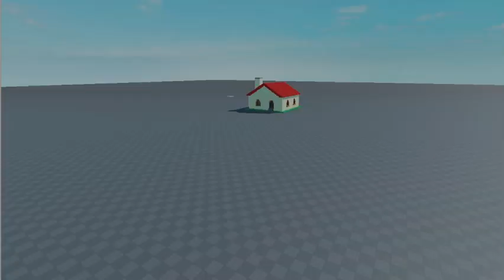How it feels to get a video idea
i was just experimenting with roblox studio and decided to make this dookie
hope u enjoyed (loud equals funny)